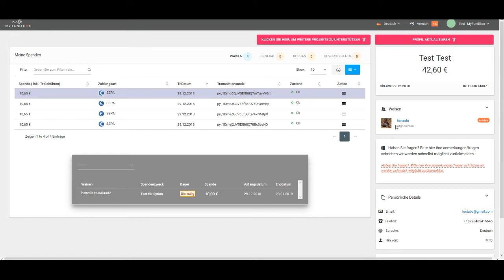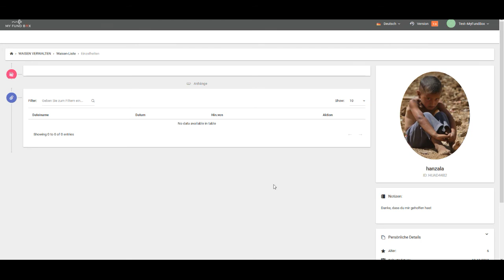MYFUNDBOX Patenschaft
MYFUNDBOX